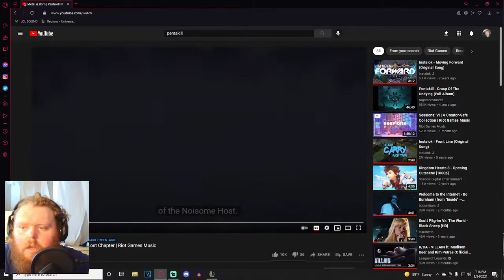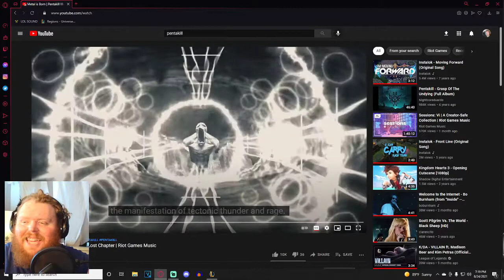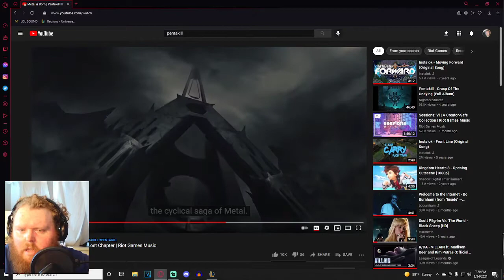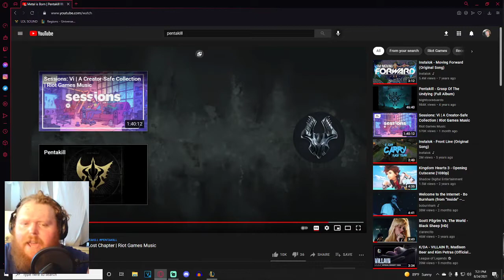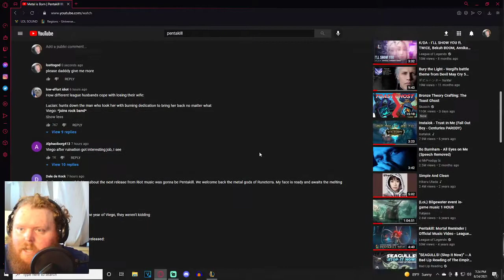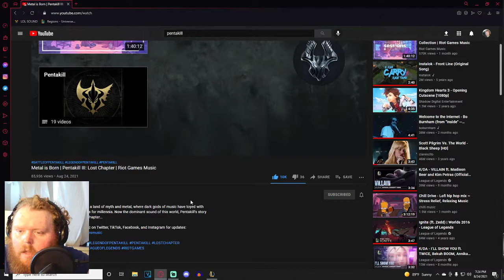A Reaction To Metal Is Born